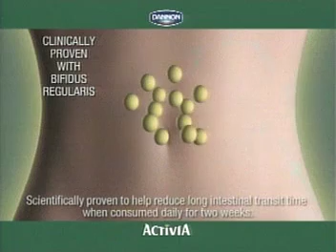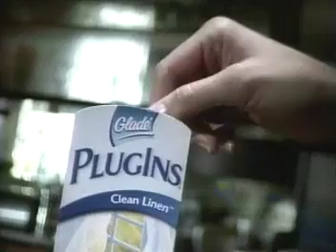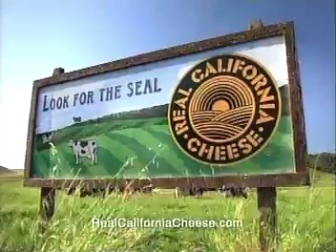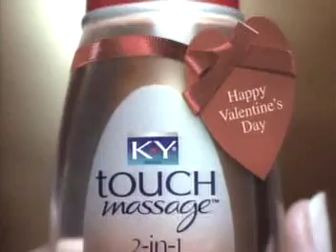ATWT 2 14 06